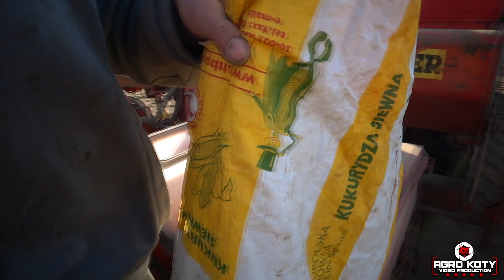☆Siewy Kukurydzy 2019☆Deutz-Fahr&Becker☆z Podlasie w Obiektywie☆PwO Team☆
☆Witam dziś starszy trochę film z siewu kukurydzy!
☆Zostawcie suba i łapkę lecimy po 1000.

PS.Dziękuję za 500 subów !